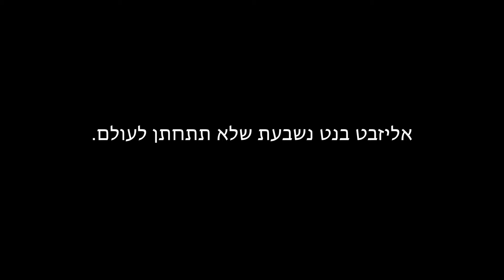גאווה ודעה קדומה - בסטודיו למשחק מיסודו של יורם לוינשטיין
הסטודיו למשחק מיסודו של יורם לוינשטיין גאה להציג:
גאווה ודעה קדומה

לפרטים ורכישת כרטיסים או בטלפון 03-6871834

מאת: קייט האמיל
עיבוד לרומן מאת ג'יין אוסטן
תרגום ובימוי: ניר ארז

הועלה לראשונה בהפקה משותפת של Hudson Valley Shakespeare Festival ו- Primary Stages.
24 יוני 2017, Hudson Valley Shakespeare Festival
ניהול אמנותי: דייויס מק'קאלום, מנכ"ל: קייט ליברמן
19 נובמבר 2017, Primary Stages
ניהול אמנותי: אנדרו ליינס, מנכ"ל: שיין האדסון

אליזבת', אחת מארבע בנות למשפחת בנט, מתעקשת על זכותה לבחור בעל כרצונה, וזאת מול כללי החברה הנוקשים שהיו נהוגים באותה התקופה, ובעיקר מול נחישותה של אמה להשיא אותה בכל מחיר לג'נטלמן עשיר. מתוך הרצון לערער על המצב היא נודרת כי אין בכוונתה להתחתן לעולם. נדר זה יעמוד למבחן, כאשר לחייה יכנס מיסטר דארסי, רווק עשיר ומתנשא, שיערער מן היסוד את עולמה.
הדעות הקדומות כמו גם גאוותם יעמדו למבחן ויהפכו לדו קרב קשוח ורומנטי שיוליד בסופו את אחד הזוגות המקסימים ביותר בעולם הספרות. עיבוד חדשני ומפתיע לרומן הידוע של ג'יין אוסטן המביא מבט חדש על נישואים ורומנטיקה ועל קורבנותיהם התמימים, הלומדים בדרך הקשה את טעם האהבה.

מאת: קייט האמיל
ניהול אומנותי: לילך סגל
כוריאוגרפיה: תום אפלבאום
תפאורה: אדם קלר
תלבושות: מאיה מידר-מורן
תאורה ועיצוב פסקול: נדב ברנע
עריכה מוסיקלית: ניר ארז
עוזרת מעצבת תלבושות: נועה שיף

בהשתתפות שחקני שנה ג':
מאי גריאני
ניב סולטן
שיר פופוביץ'
דניאלה דלין
לנה פרייפלד
יעל אלקנה
אור משה
אופיר מרטין
נועם ערד
תומר ברש
אנטון מקלנקו
עומר דץ
יונתן קוגלר
קובי פרי
גל פופולר
אלה ארמוני